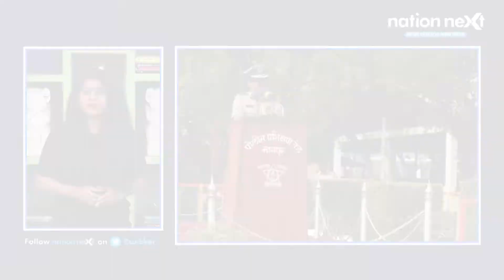September 27, 2022 | Nagpur News | नागपुर समाचार | Hindi News Bulletin | Nation Next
Nation Next Nagpur Bulletin brings to you a summary of major news events that took place in Nagpur on September 24, 2022.